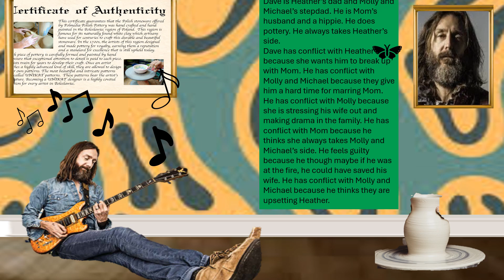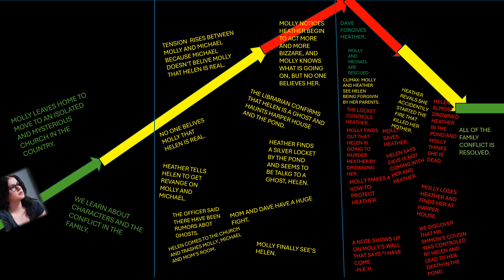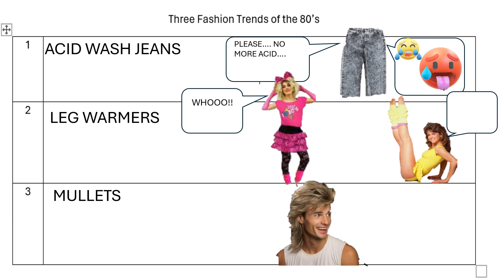WAIT TILL HELEN COMES by Leah Sidarous 1